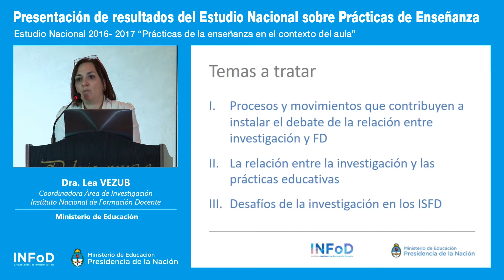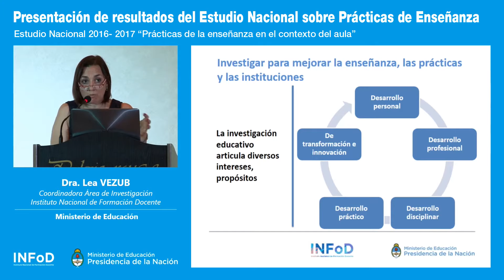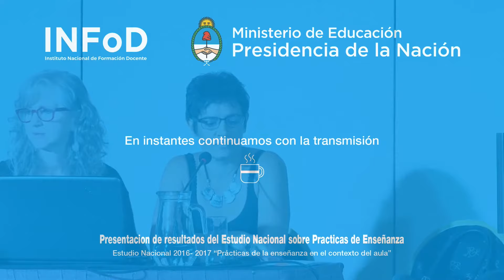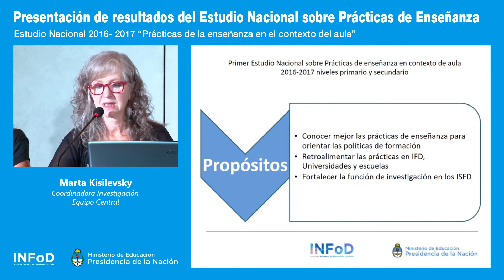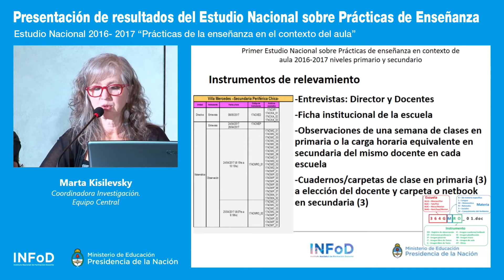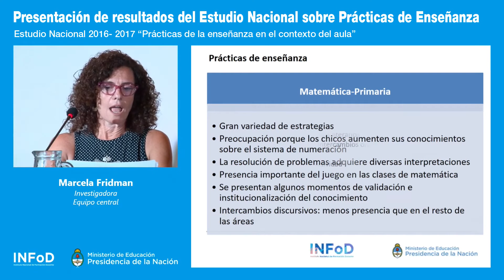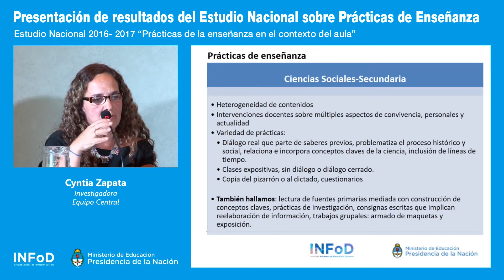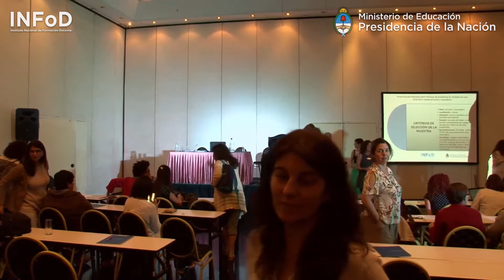Presentación de resultados del Estudio Nacional sobre Prácticas de Enseñanza en contexto del aula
ÁREA DE INVESTIGACIÓN

Jornada Nacional de Intercambio de Experiencias
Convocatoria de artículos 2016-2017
Apoyo a la difusión de conocimiento

PARTICIPANTES:
Referentes de Investigación de las jurisdicciones
Integrantes de los equipos de los IFD de las provincias que participan de esta línea de acción
Equipo Nacional de Investigación INFD

OBJETIVOS:
Compartir las actividades interinstitucionales y realizar un balance de las experiencias y propuestas implementadas en las jurisdicciones.
Analizar las relaciones entre investigación producción de conocimiento y mejora de las prácticas educativas
Generar un espacio de intercambio entre los ISFD de las distintas provincias del país que desarrollan la función de investigación.